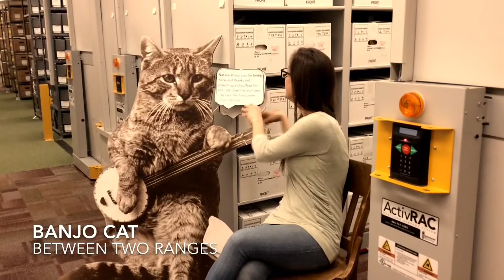Banjo Cat: Between Two Ranges Episode 3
Mansfield Library Archives & Special Collections Mascot Banjo Cat interview show titled "Between Two Ranges" interviews political papers archivist Natalie Bond.